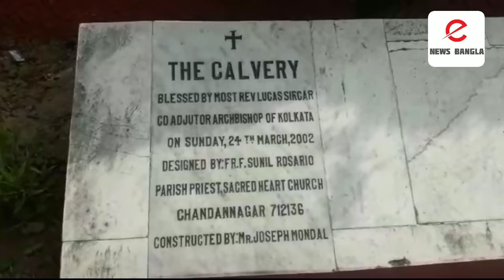চন্দননগর চার্চ সেজেছে লাইটিংয়ে! বড়দিনের শুভেচ্ছা